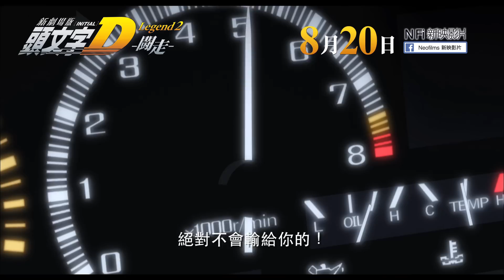《頭文字D新劇場版2︰闘走》8月20日上映（香港預告片）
《頭文字D新劇場版2︰闘走》
8月20日 MCL德福獨家上映

赤城RedSuns 的高橋啟介被神秘的「秋名的86」擊敗了, 這消息很快傳遍整個賽車界，有自信的車手們紛紛聚集到秋名來。之後有一晚，高橋涼介的FC與中里毅的GT-R 在秋名山上相遇。

另一方面，藤原拓海被池谷和阿樹認定為很強的賽車手而感到很躊躇。那時侯，阿樹隨意地接受了妙義Night Kids 的中里毅挑戰…。

86對GT-R的賽事，一般人都認為86沒有勝算，於是一場奮力戰鬥開始。妙義Night Kids 的第二把交椅庄司慎吾，對於在賽事以冷靜態度對待的主角感到十分好奇…。車手們以超凡技術，將險峻山路變成華麗舞台。